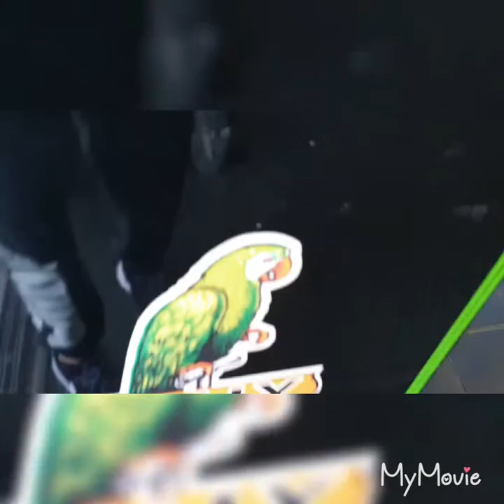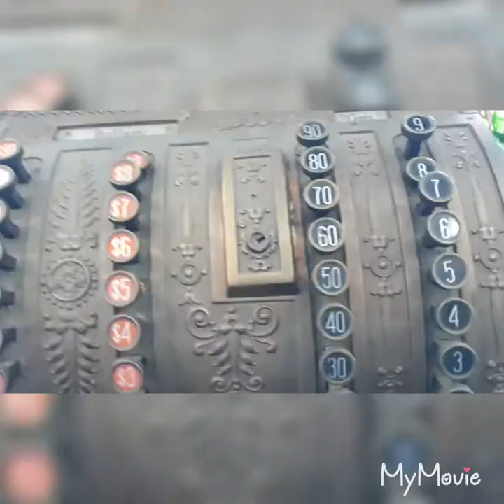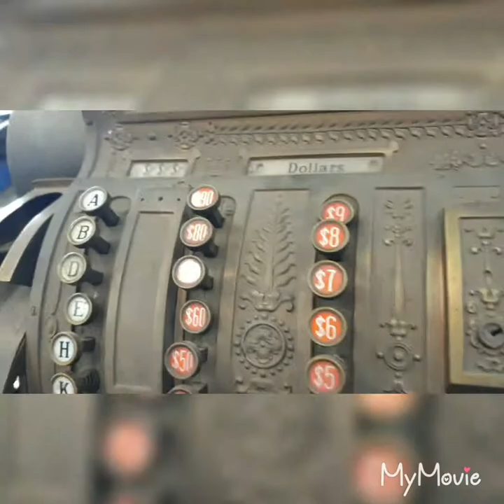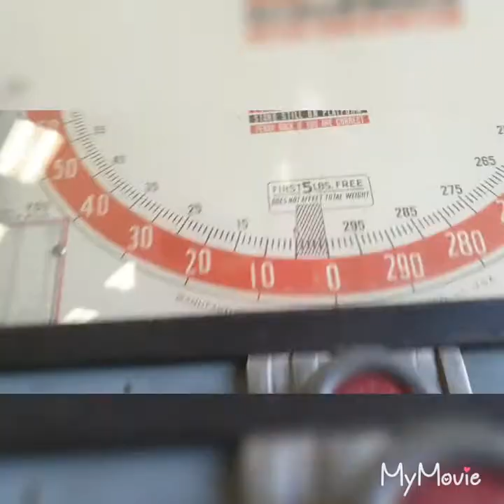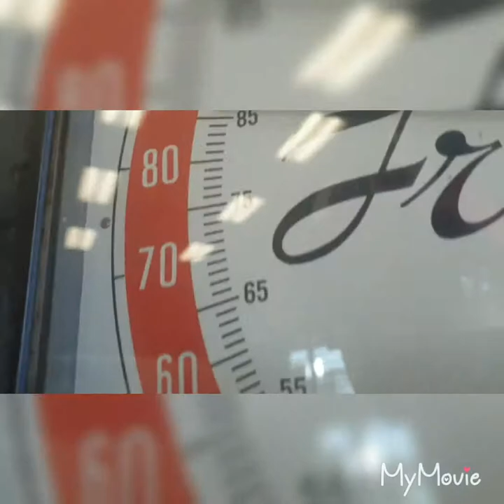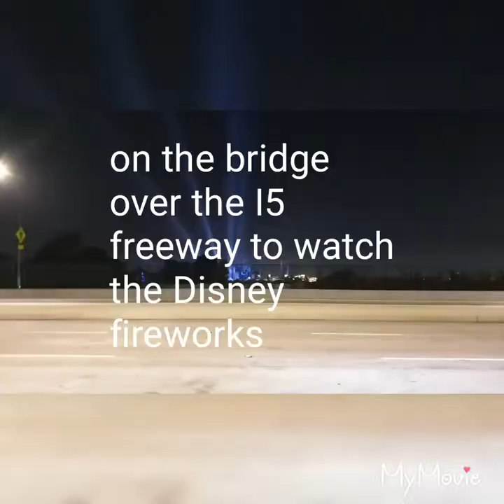USA vlog 5 dat monster killed doc hudson :( @#$%^&*!